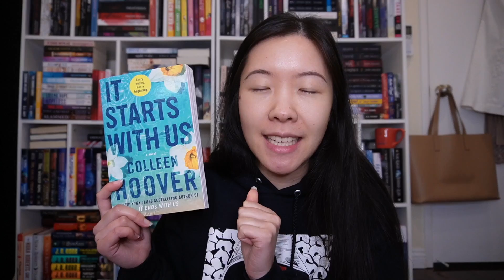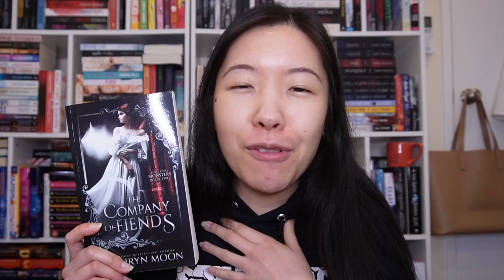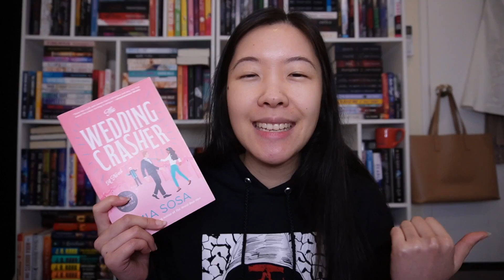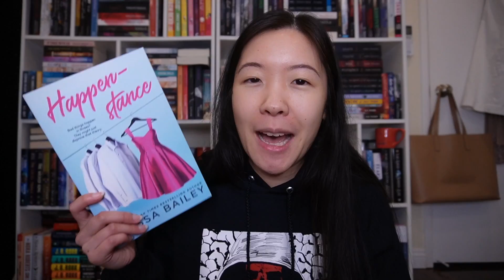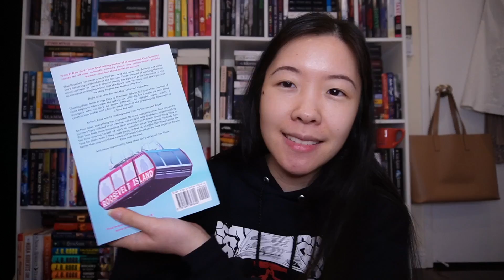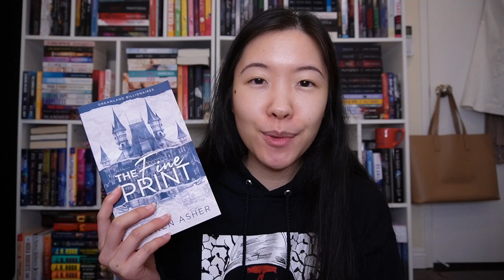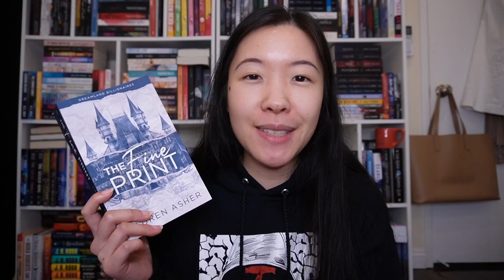The Most Disappointing Books of 2022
Hi Booklovers! Here were the romances that let me down last year... What were your disappointments from 2022? ~Lacey

booktube romancebooks romancebooktuber romance books, adult romances, tessa bailey, lauren asher, amo jones, dark romance books, reverse harem romance books, elle kennedy, colleen hoover, ruby dixon, kate stewart, nikki st crowe